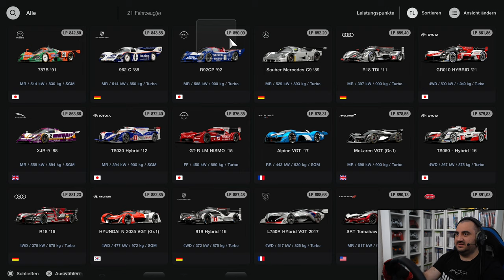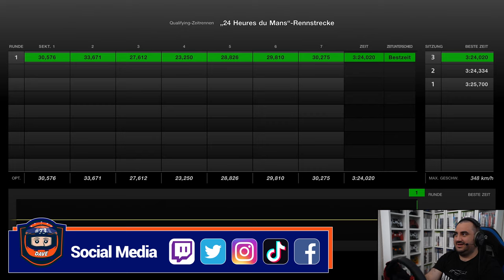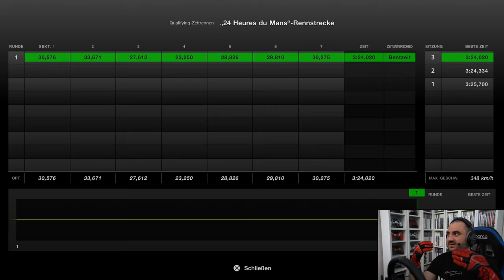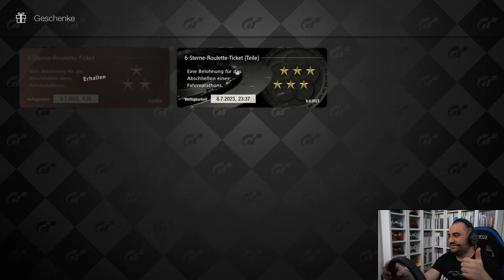Die Le Mans-Time Trial! 😍 | Gran Turismo 7 Karriere #142